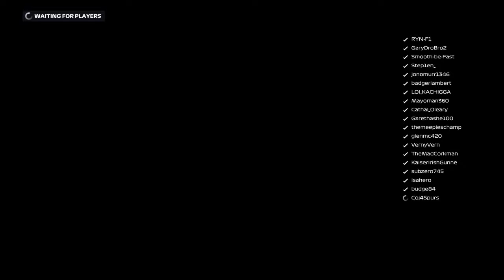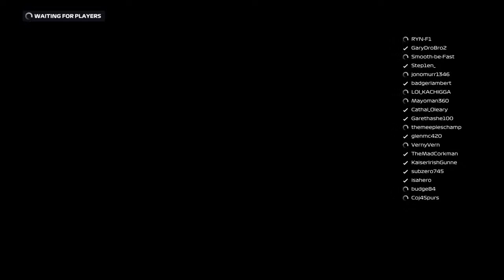F1 2020 LOI Tier 3 Great Britain race